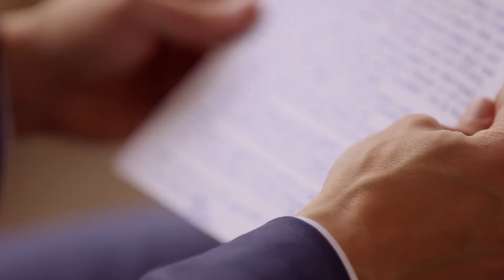A Wedding at Chateau Bellevue | Courtney & Brandon | PhotoHouse Films | Austin Wedding Videographers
Wedding Videographer & Photographer: Based in Austin, TX but we film weddings everywhere!